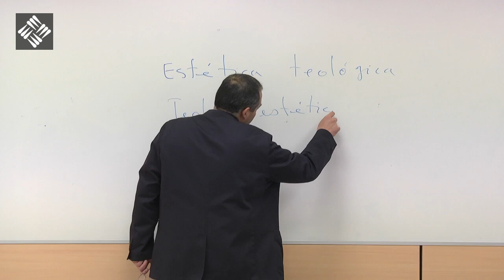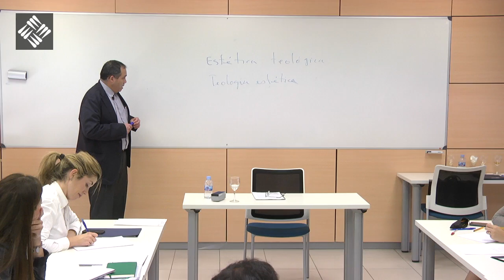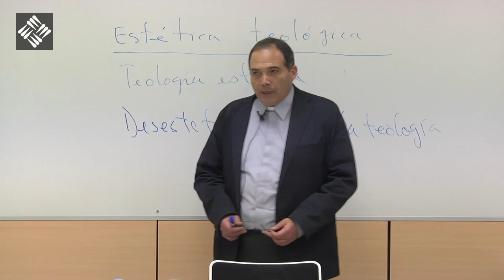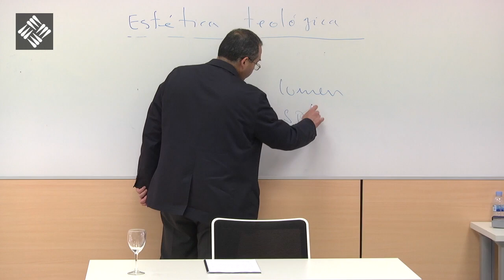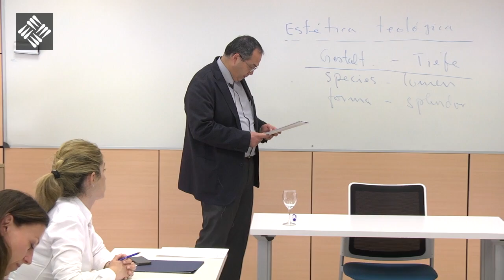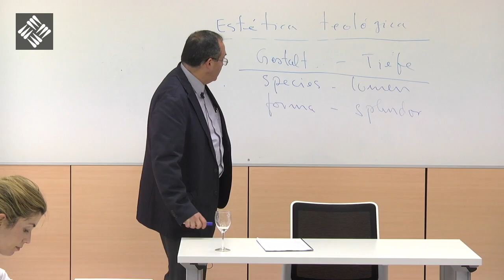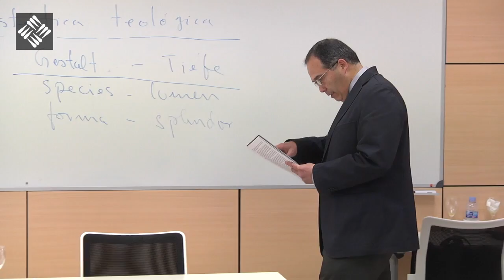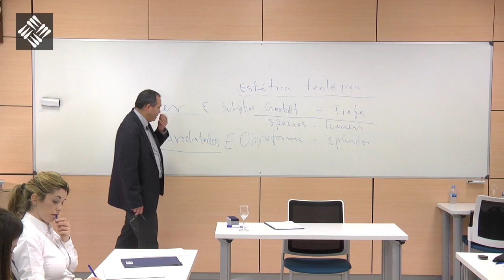Introducción a Gloria IV